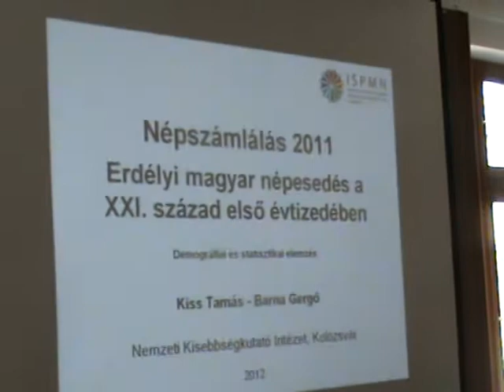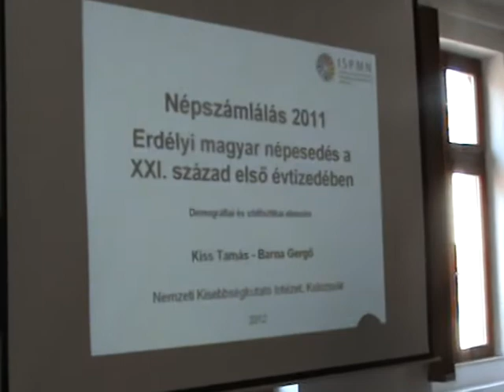A népszámlálásról a Kós Károly Akadémián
Ezekben a percekben (2012. május 3., 11 óra 14 perc) is zajlik a romániai népszámlálásról szóló tudományos értekezlet Kolozsváron. Horváth István, a Kisebbségkutató Intézet igazgatója Markó Bélának, a Kós Károly Akadémia elnökének adja át a szót.